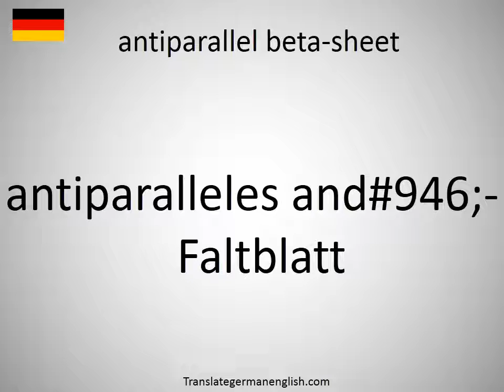How to say antiparallel beta-sheet in German?